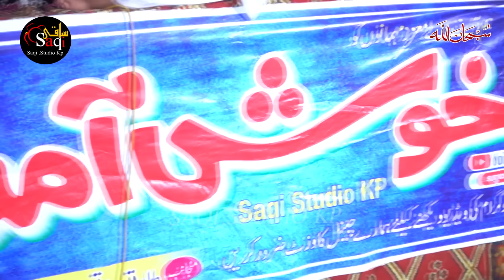Hafiz Imran Aasi 2024| Nabi Pak (S.A.W) ki jawani New Bayan 2024 Saqi Studio Kp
حضور ﷺ کی جوانی

Hafiz Imran Aasi 2024| Nabi Pak (S.A.W) ki jawani New Bayan 2024 Hazoor saw Ki Jawani Ka Qissa

Young Age of Holy Prophet Muhammad ﷺ | Hazrat Muhammad ki Jawani | Nabi SAW ki Zandagi k Waqiat

My YOUTUBE ISLAMIC CHANNEL
Rec by :  Saqi  Studio Kp

 Adam as (Adam) آدم Hazrat Adam A.S
2. Idris as (Enoch) إدر يس Hazrat Idrees A.S
3. Noah as (Nuh) نوح Hazrat Noah A.S
4. Hud as (Hud) هود Hazrat Hud A.S
5. Shaleh as (Saleh) صالح Hazrat Saleh A.S
6. Ibrahim as (Abraham) إبراهيم Hazrat Ibraheem A.S
7. Lut as (Lot) لوط Hazrat Loot A.S
8. Ismail as (Ishmael) إسماعيل Hazrat Ismail A.S
9. Ishaq as (Issac) إسحاق Hazrat Ishaq A.S
10. Yaqub as (Jacob) يعقوب Hazrat Yaqoob A.S
11. Yusuf as (Joseph) يوسف Hazrat Yousaf A.S
12. Ayyub as (Job) أيوب Hazrat Ayub A.S
13. Shu’aib as (Jethro) شعيب Hazrat Shoaib A.S
14. Musa as (Moses) موسى Hazrat Musa A.S
15. Harun as (Aaron)هارون Hazrat Haroon A.S
16. Dzulkifli as (Ezekiel) ذو الكفل Hazrat Zulkifal A.S
17. Dawud as (David) داود Hazrat Daood A.S
18. Sulaiman as (Soloman) سليمان Hazrat Suleman A.S
19. Ilyas as (Elijah) إلياس Hazrat Illyas A.S
20. Alyas’a as (Elisha) اليسع
21. Yunus as (Jonah) يونس Hazrat Younas A.S
22. Zakaria as (Zachariah) زكريا Hazrat Zakria A.S
23. Yahya as (John) يحيى Hazrat Yahya A.S
24. Isa as (Jesus) عيسى Hazrat Essa AS
25. Muhammad saw محمد Hazrat Muhammad S.A.W
26. Abdul Qadir Jilani عبدالقادر جیلانی